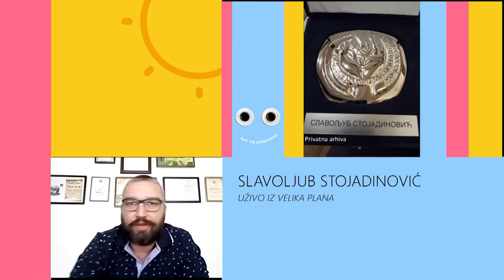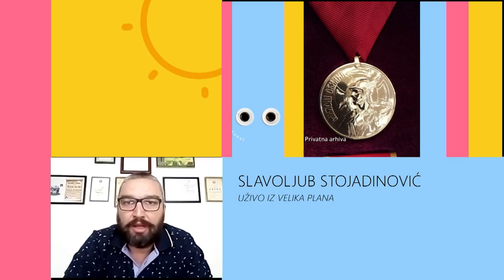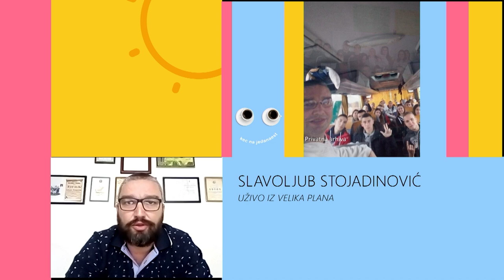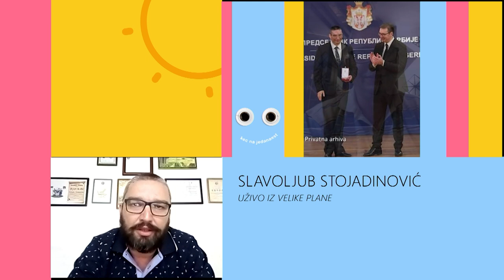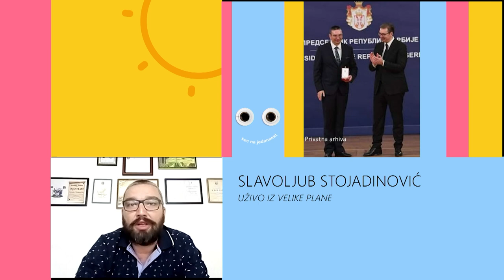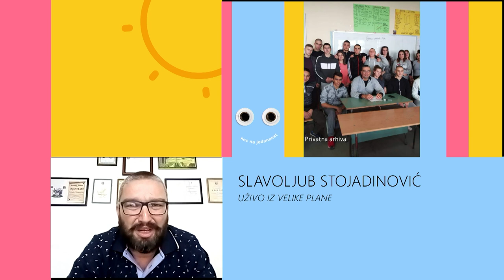KEC NA 11 | Slavoljub Stojadinović | Čovek sa puškom ušao u školu u Velikoj Plani | 12. maj 2021.